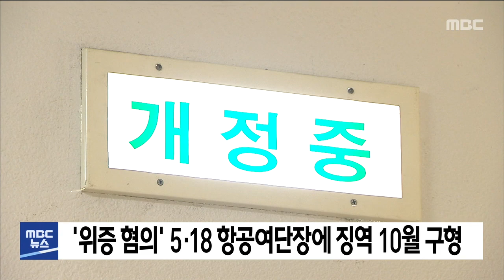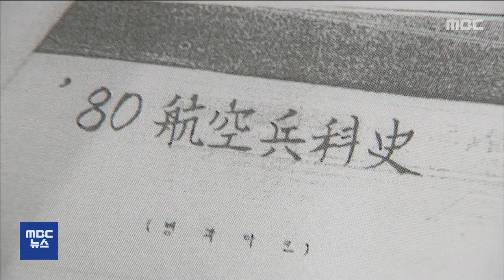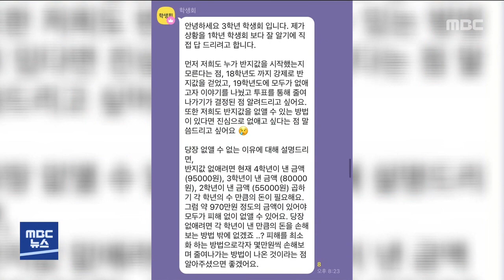[광주MBC 5시뉴스] 광주시의회 행자위, '일상회복지원금' 조례안*예산안 가결